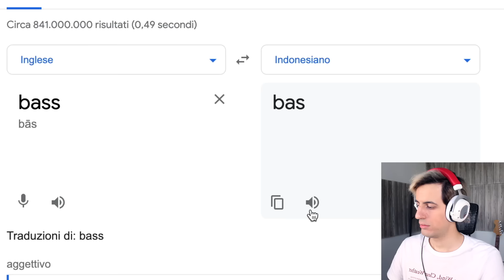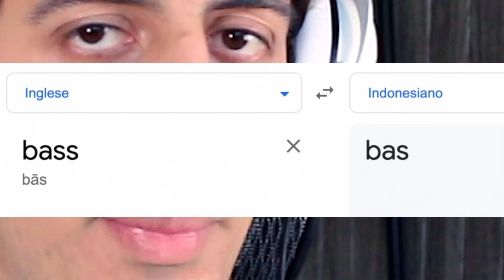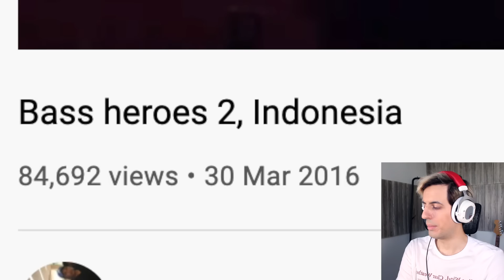These Indonesian Bassists Must Be STOPPED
Reacting to Indonesian bassists in this new episode of Bass Around sThe sWorld
150K likes for battle vs Alip Ba Ta

Videos I reacted to:

Big brain. He uploaded the video after I asked for indonesian bassisgts.